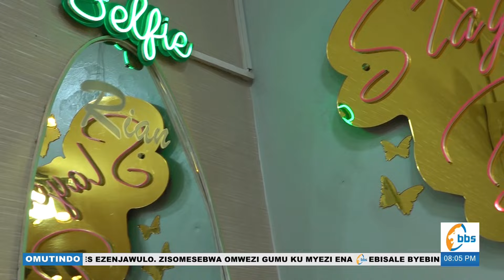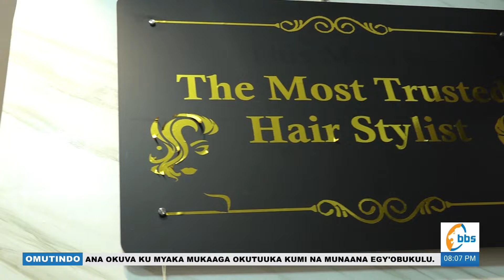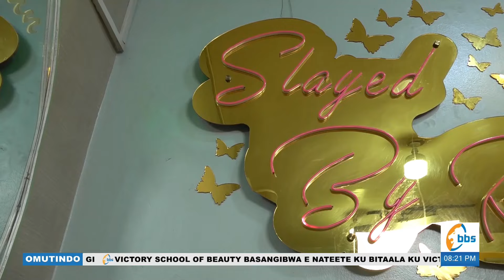Omukyala ow’omulembe bino byekwate enviiri zo zibeere za njawulo.